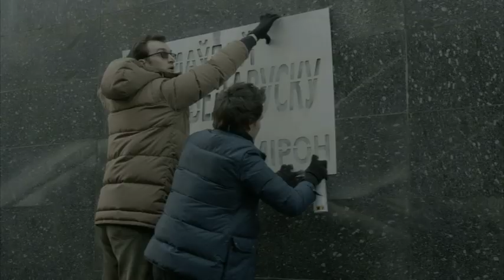ЖЫВЕ БЕЛАРУСЬ! трэйлер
ФІЛЬМ ЖЫВЕ БЕЛАРУСЬ. ДА ЗДРАВСТВУЕТ БЕЛАРУСЬ
РЭЖ. КШЫШТАФ ЛУКАШЭВІЧ